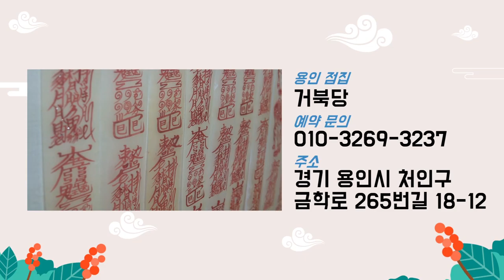(풍수지리 알려드립니다) 묘자리 풍수지리 중요할까?! "묘 함부로 건드리면 집안 XX됩니다~" 묘자리의 중요성 용인점집 거북당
자막

★대표블로그★
-올마이티TV